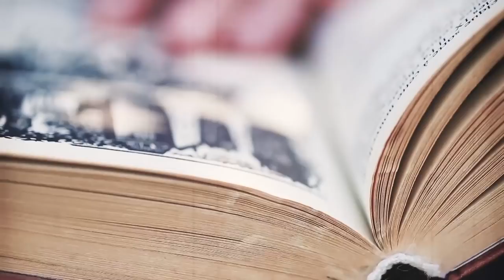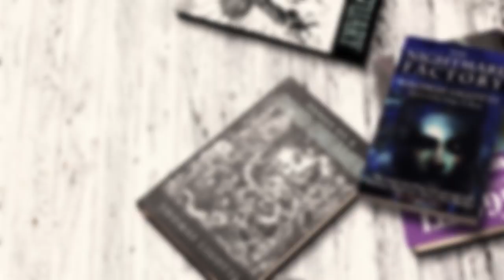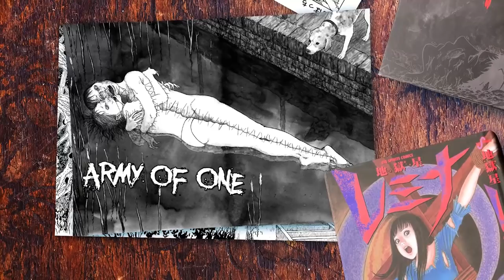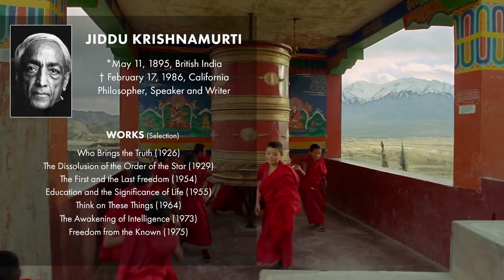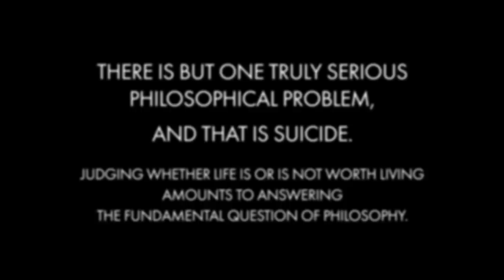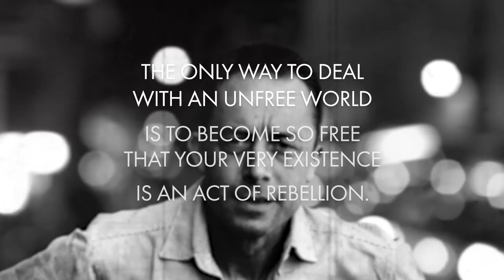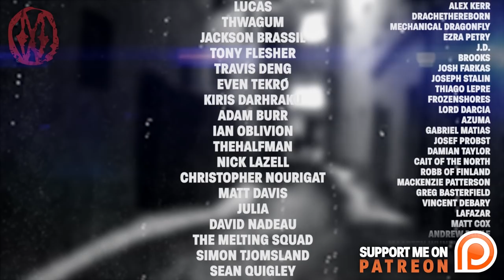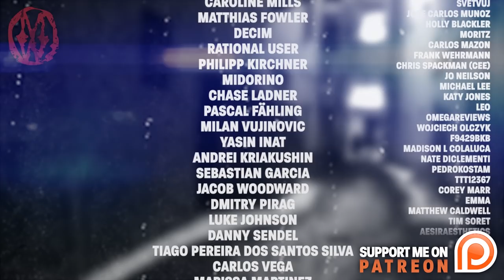Books to Read If You're Into Monsters of the Week [Bonus Video]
A little bit out of the standard video loop before the next regular video hits.
As a thank you for reaching the last Patreon milestone, a short set of recommendations of authors and books that I believe you might be interested in... that is if you like Monsters of the Week.

ISBNs
Thomas Ligotti - Songs of a Dead Dreamer - 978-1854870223
Albert Camus - The Myth of Sisyphus - 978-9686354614
Jiddu Krishnamurti - Think on These Things 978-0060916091
Junji Ito - Hellstar Remina - 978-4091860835 (Jap. Original)

Floex - Yellow Furry Mushroom Tune
Nine Inch Nails - 13 Ghosts II
Nine Inch Nails - 25 Ghosts III
Daniel Licht - Bus to Nowhere (Silent Hill Downpour OST)
Matt Uelmen - Sisters (Diablo II OST)